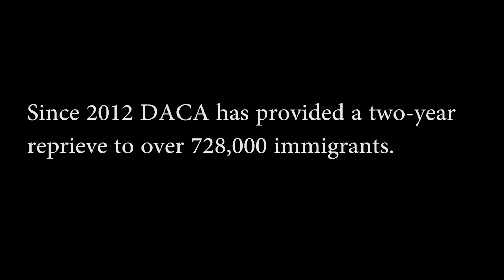Springdale Stories | Santiago Rodriguez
Powerful stories. Honest. True. Hear the amazing story of Santiago Rodriguez.